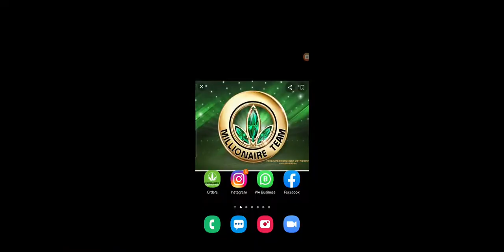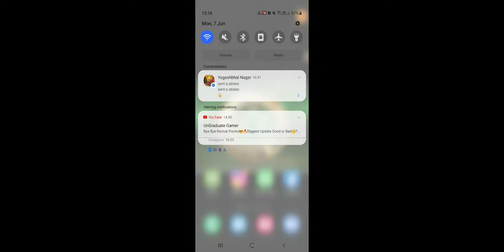please support like and share subscribe also plzzzz 😭😭